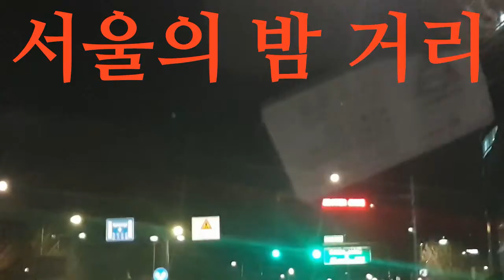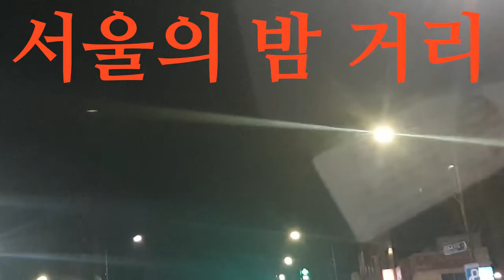서울의 밤거리(광화문에서 신촌방향) Seoul night streets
인간의 삶을 아름답게 보여주는 "라이프TV"